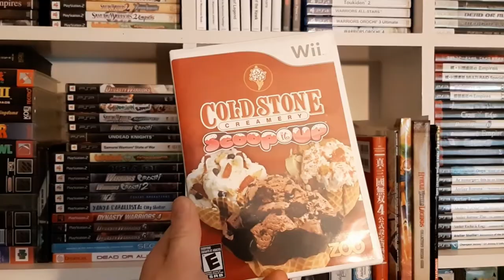A Monster Rancher story | Gildart Gallery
Monster Rancher was the first game I played from either Koei or Tecmo. I loved this game, the anime, the whole thing. So I want to take you along with me on my adventure through Monster Rancher EVO.

Chris Gildart
Charlottetown, PE
C1A 7L1
Canada